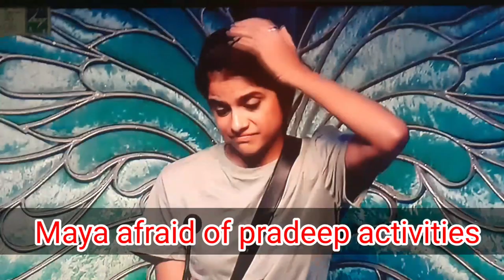Bigg Boss 7 Tamil Day 8 Trolls 🤦‍♀️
vishnu vs pradeep fight, bava chelladurai quit, maya and pradeep, bigg boss 7 Tamil day 8, bigg boss season 7 trolls, bb7, cool suresh fun videos, today trending trolls, vinusha and akshaya jail bb7, bb today promo, jovika, bigg boss 7 trending video